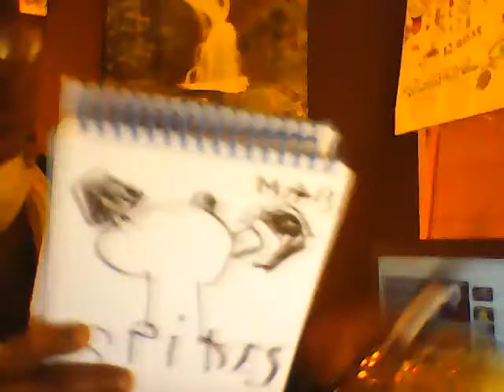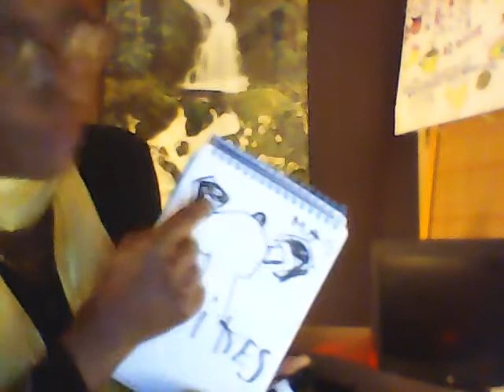Video5 Inflammation and Dexamethasone